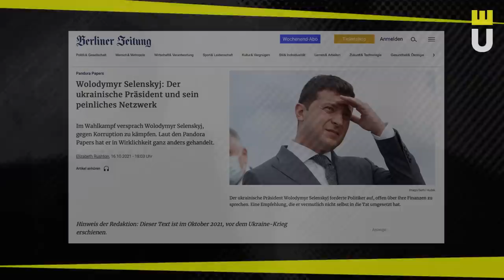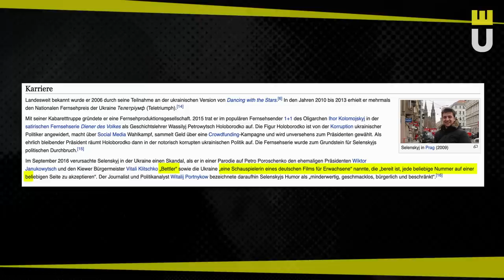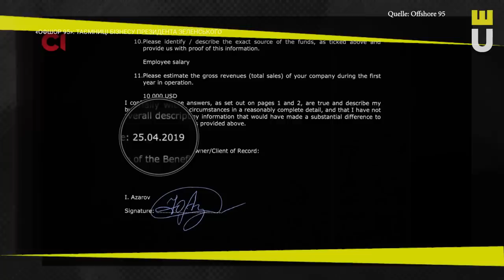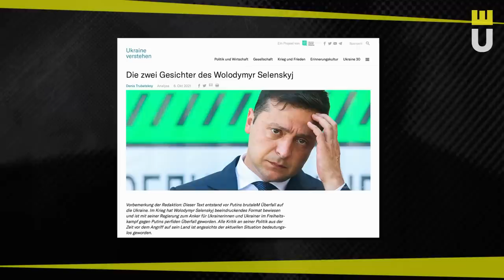Selenskyj-Kritik verboten! – Küppersbusch TV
Herzlich Willkommen zur 100. Folge Küppersbusch TV 🥳🥳🥳

Selenskyj überzeugt nicht nur als Präsident, sondern eben auch als komödiantischer Schauspieler! Wären da nicht nur die Verbindungen zu den Oligarchen und den Pandora Papers...
Unsere Bundesregierung spricht von der Wiedereinführung der Wehrpflicht, doch wie sieht es denn überhaupt bei denen und der Wehrpflicht aus?

0:00 👉 Harte Kritik!
0:11 👉 Liebe für die Ukraine
1:48 👉 Selenskyis derber Humor
6:18 👉 Unsere Bundesregierung einmal bitte zur Tauglichkeitsprüfung
8:34 👉 Küppis musikalisches Quiz